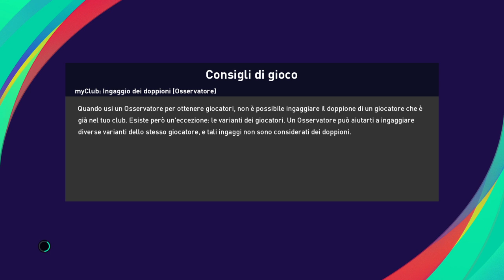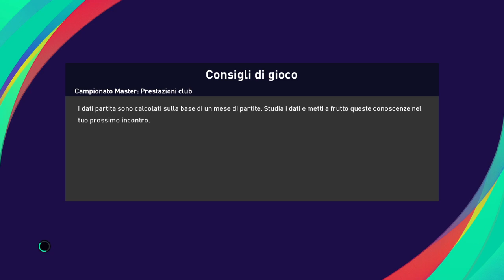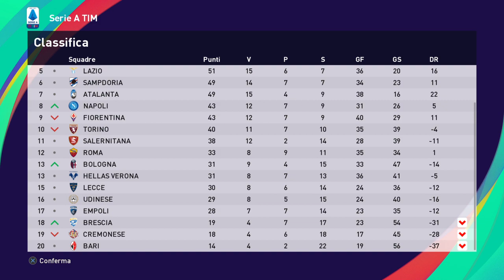eFootball PES 2021 GENOA # 204